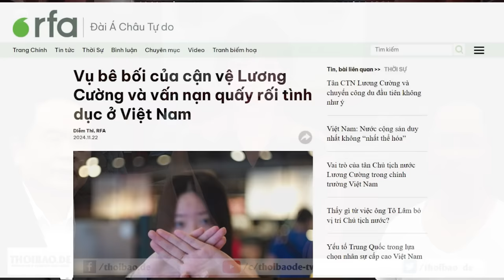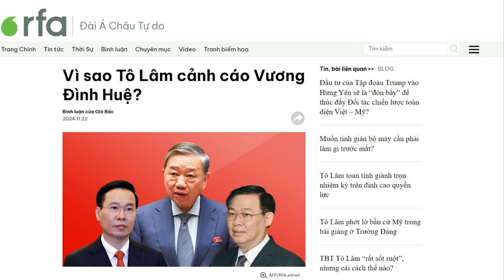Bê bối cận vệ Lương Cường và vấn đề quấy rối t.ình d.ục tại Việt Nam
Vụ việc liên quan đến cận vệ của ông Lương Cường, nguyên thủ quốc gia Việt Nam, bị bắt khi đi bang giao ở nước ngoài dưới cáo buộc quấy rối tình dục, khiến nhiều người đặt câu hỏi về sự dính líu của người có quyền ở Việt Nam trong vấn nạn quấy rối tình dục. Ngoài yếu tố nhân quyền không được coi trọng, khía cạnh luật pháp không nghiêm cũng bị coi là yếu tố quan trọng, khiến tình trạng lạm dụng tình dục không thể xóa bỏ tại Việt Nam.

Xem bài chi tiết tại:
Hoặc: